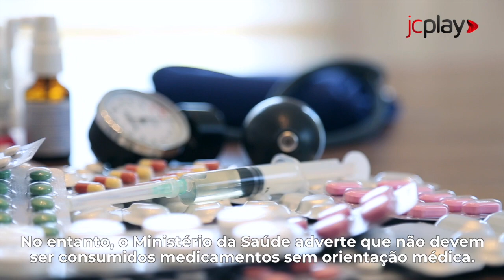FEBRE do NILO OCIDENTAL Saiba sintomas, tratamento e prevenção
Nova arbovirose preocupa médicos e cientistas: a febre do nilo ocidental.

Bem parecida com doenças como Dengue, Zika, Chikungunya, a febre do nilo ocidental é transmitida por picada de mosquito infectado. Os insetos fazem parte do  gênero Culex, os pernilongos, e a causa é o vírus do gênero Flavivirus, família Flaviviridae, assim como os vírus da Dengue e da Febre Amarela

O motivo da preocupação é que a maioria dos infectados não manifesta sintomas, fazendo com que seja muito difícil identificar a febre do nilo ocidental a princípio. A doença também se provou uma potencializadora de outras enfermidades, o que também preocupa especialistas.

Entre os mais afetados pelas formas graves da febre do nilo ocidental estão os idosos, sendo importante a prevenção. Neste vídeo, você vai aprender o que é a febre do nilo ocidental, quais os principais sintomas e as formas de prevenção recomendadas.

00:00 FEBRE do NILO OCIDENTAL Saiba o que é, sintomas e prevenção
00:12 Como é a transmissão?
00:44 Quais são os sintomas?
01:22 Como é o tratamento?
01:42 Como se prevenir?

🎥 Edição de Vídeo: Lívia Karoline

✅ ASSINE JC DIGITAL + JC CLUBE: Página Inicial - Assine JC

O Jornal do Commercio é um veículo de comunicação do Sistema Jornal do Commercio de Comunicação.

Publicamos Notícias sobre Pernambuco, Recife, Brasil, Suape, times pernambucanos como Náutico, Sport e Santa Cruz, cena cultural de Pernambuco e do mundo, entre vários outros temas. Jornalismo de qualidade em tempo real.

Equipe TV JC.